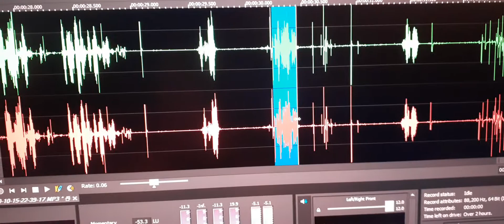4. An EVP speaks out “Doesn’t feel good”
An EVP speaks out “Doesn’t feel good”